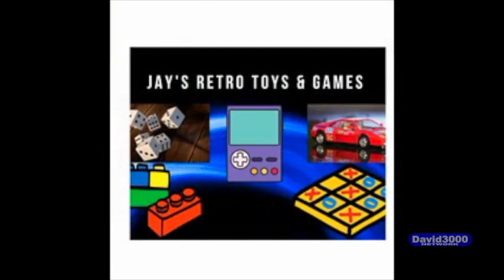JAY'S RETRO TOYS & GAMES EPISODE 35: HOT WHEELS PART 1 (November 14th 2022)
NEW episodes Wednesdays @6:30 pm eastern & Fridays @6:00 pm Eastern time on David3000 Network